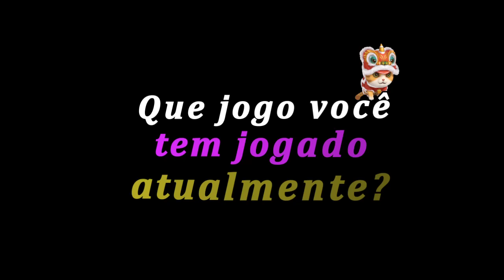NH0634 1 葡语中配 自制 中 真人 1280X720